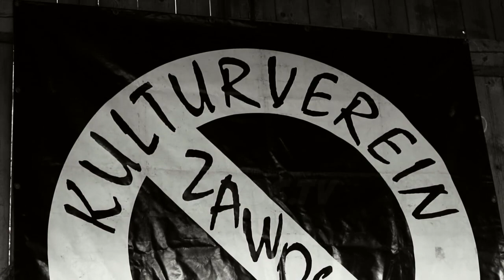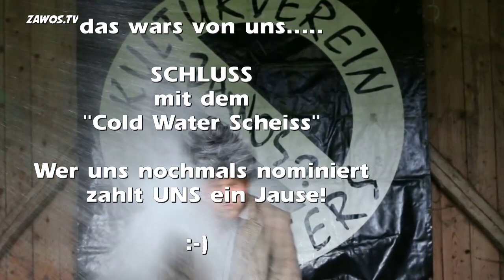Cold Water Challenge - ZAWOS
Der Kulturverein ZAWOS? stoppt die Cold Water Challenge! Endlich hat der Sch... ein Ende. :-)